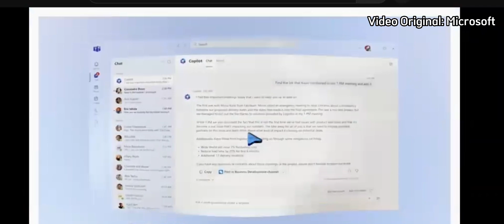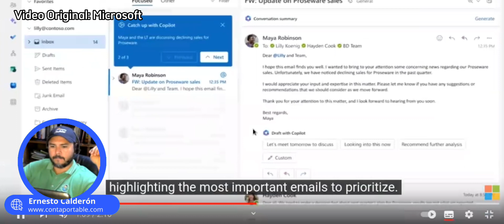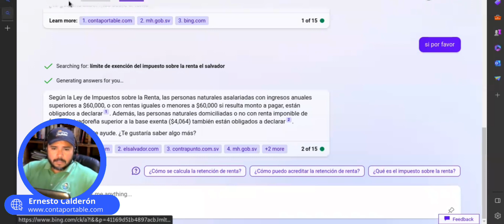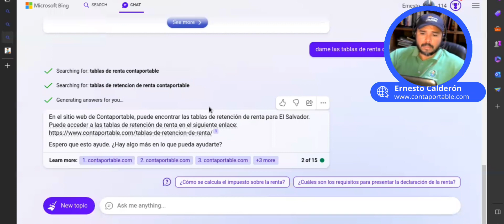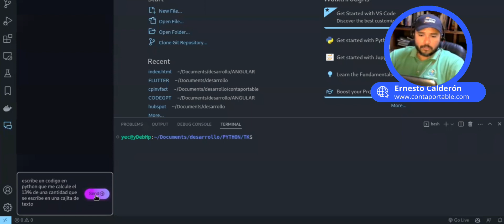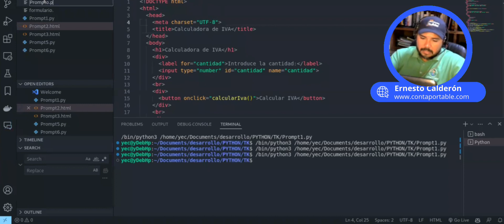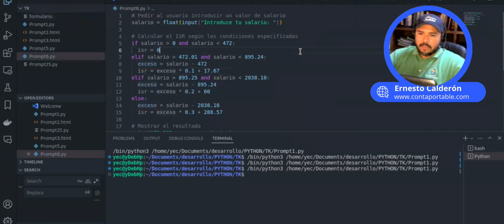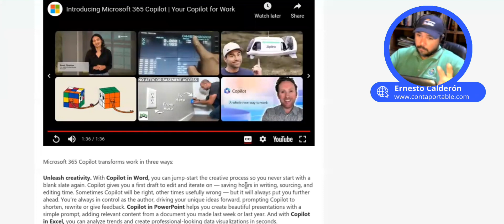Microsoft Copilot 365. La Poderosa Inteligencia Artificial de Microsoft para Contadores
Microsoft Copilot 365 es una potente herramienta de inteligencia artificial desarrollada por Microsoft para ayudar a contadores y profesionales financieros en su trabajo diario. Esta herramienta utiliza tecnología avanzada de aprendizaje automático para analizar datos financieros y contables, identificar patrones y tendencias, y ofrecer sugerencias precisas y personalizadas para la toma de decisiones informadas. Con Microsoft Copilot 365, los contadores pueden ahorrar tiempo y mejorar la precisión en su trabajo, permitiéndoles enfocarse en tareas más importantes y estratégicas para su empresa.

Regístrate gratis a todos nuestros Webinar para que puedas recibir el material utilizado:

Capítulos

0:00 Introducción
1:48 Presentación Microsoft Copilot
3:16 Explicación
10:13 Utilizando la herramienta

Microsoft Copilot 365, Inteligencia artificial, Contabilidad, Finanzas, Análisis de datos, Aprendizaje automático, Toma de decisiones informadas, Precisión, Ahorro de tiempo, Productividad, Estrategia empresarial